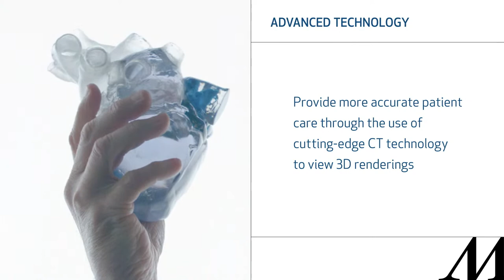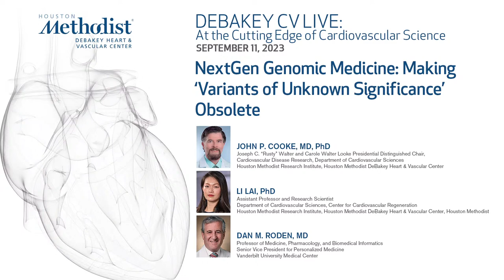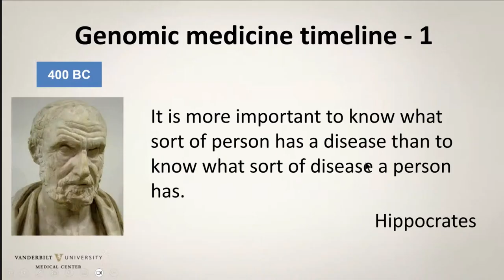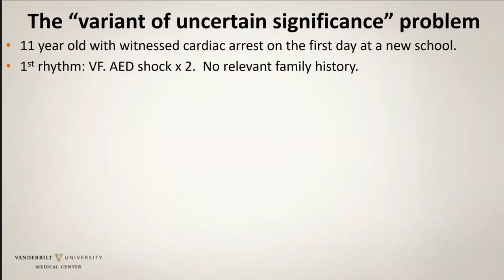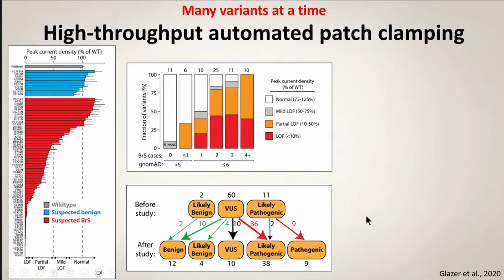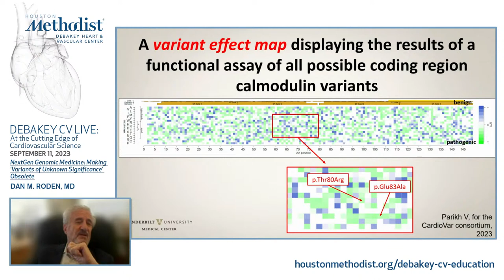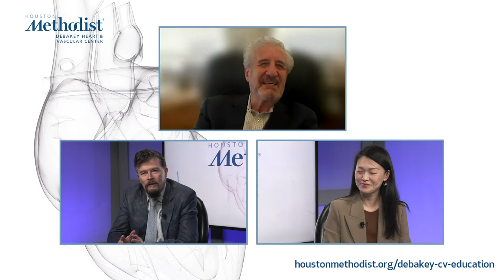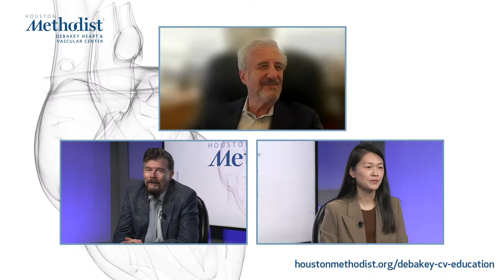NextGen Genomic Medicine: Making Variants of Unknown Significance Obsolete (D Roden, L Lai, J Cooke)